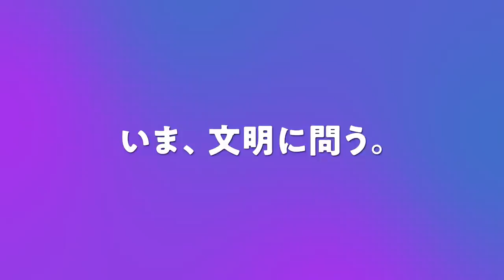【宮田裕章×世界的建築家・藤本壮介】2025年大阪万博に作る世界最大級の木造建築／1周2kmの木造リング／究極の建築は森・空・雲／万博は多様性へのチャレンジ／飛騨高山の新大学／SANAAとの共通点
‹目次›
00:00　ダイジェスト
07:10　建築は耳を澄ましながら作るもの
07:09　飛騨の盆地からのインスピレーション／世界最大級の木造建築
18:51　空間作りの原体験／究極の建築は森・空・雲
30:20　ミケーレ・デ・ルッキとの共通点／循環する建築
40:49　co-innovationに向けて

‹ゲスト›
藤本壮介／建築家・2025年大阪・関西万博 会場デザインプロデューサー
東京大学工学部建築学科卒業後、2000年藤本壮介建築設計事務所を設立。2014年フランス・モンペリエ国際設計競技最優秀賞（ラルブル・ブラン）に続き、2015、2017、2018年にもヨーロッパ各国の国際設計競技にて最優秀賞など、国内外での受賞多数。

‹主な作品›
・ハンガリー・ブダペスト〈House of Music〉（2021年）
・宮城・石巻市〈マルホンまきあーとテラス 石巻市複合文化施設〉（2021年）
・群馬・前橋市〈白井屋ホテル〉（2020年）
・フランス・モンペリエの〈L’Arbre Blanc〉（2019年）
・〈武蔵野美術大学 美術館・図書館〉（2010年）
・〈House N〉（2008年）
・Co-Innovation University（仮称）など

▼iOSアプリで全ての映像番組を公開中